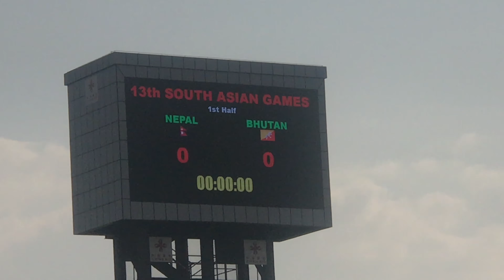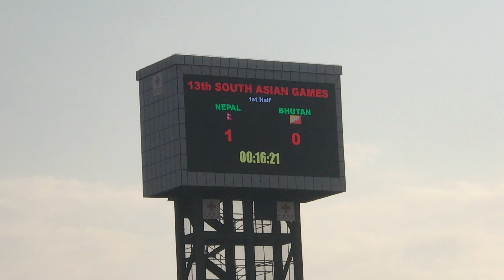Bhutan vs Nepal 2019 | SAG | 4K